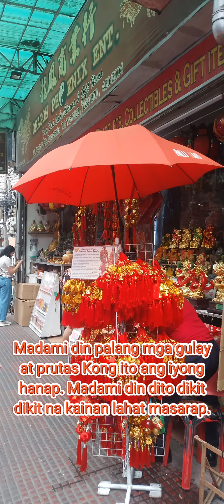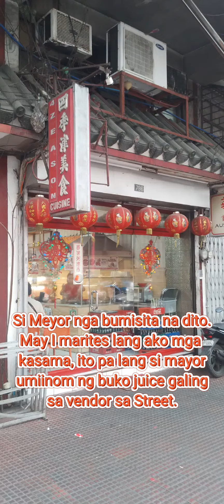Kumakaway na Si CNY!